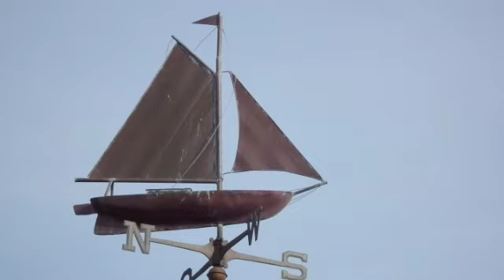Al poeta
Poesía:Poema